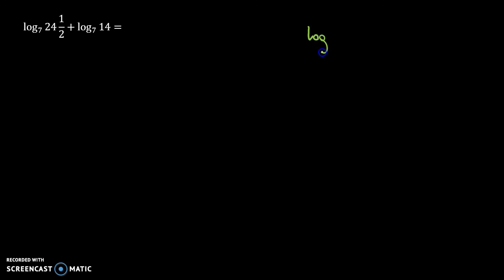Własności logarytmów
Dodawanie i odejmowanie logarytmów o wspólnej podstawie.